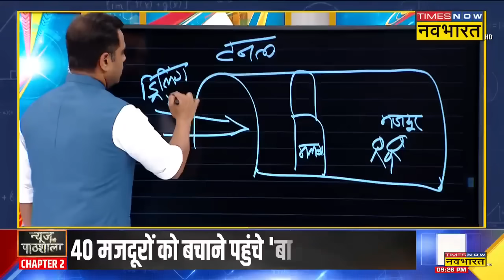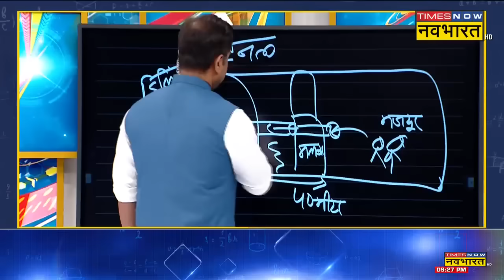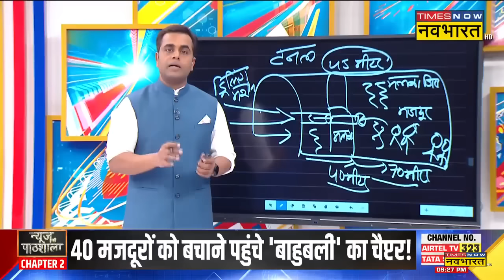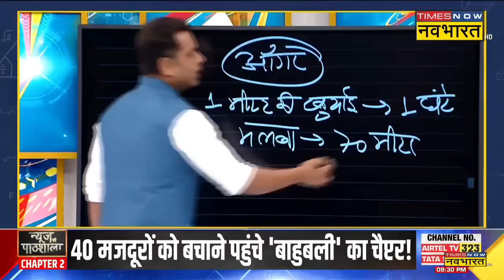News Ki Pathshala | Sushant Sinha: वो मशीन जो सुरंग में फंसे मजदूरों को निकालेगी ! | Uttarkashi News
News Ki Pathshala With Sushant Sinha: Uttarakhand के Uttarkashi में सिल्क्यारा-बड़कोट सुरंग के धसने से 40 मजदूर सुरंग के भीतर फंस गए। जिन्हे निकालने की जद्दोजहद पिछले 90 घंटों से लगातार जारी है। बता दें कि अब सुरंग की खुदाई 'अमेरिकन ऑगर मशीन' से की जाएगी। जिससे रेस्क्यू ऑपरेशन के जल्द पूरे होने की उम्मीद जताई जा रही है। देखिए Times Now Navbharat पर पूरी खबर..